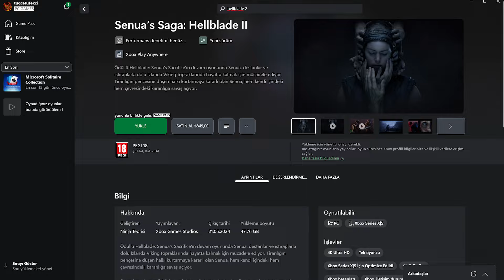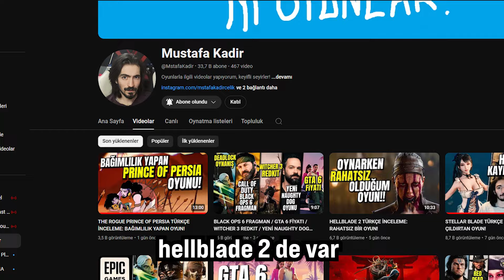YILIN FENALIK GEÇİRTEN İKİ OYUNU VE TECRÜBELERİM!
DAKİKALAR :
00:00 Gerçekten ilginç iki oyun
00:25 Hellblade 2
04:55 The Rogue Prince of Persia

Herkese selam, ben Tuğçe. Bu videoda sizlere Hellblade 2 ve The Rogue Prince of Persia oyunları hakkındaki tecrübelerimi ve görüşlerimi aktardım. Umarım beğenirsiniz.

The Rogue Prince of Persia key i gönderen Keymailer a çok teşekkürler!